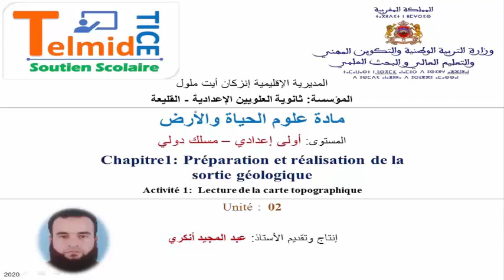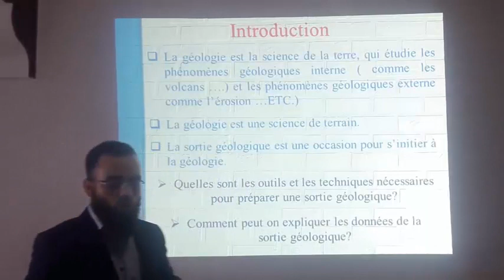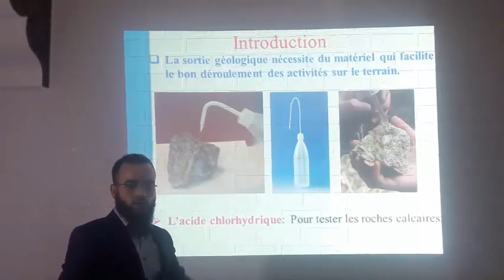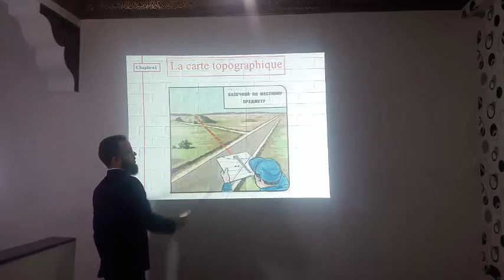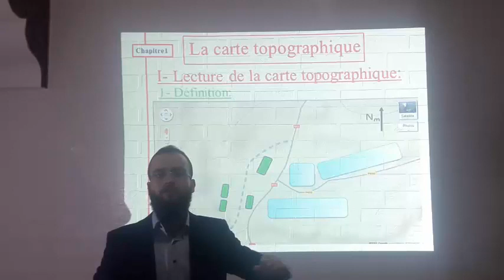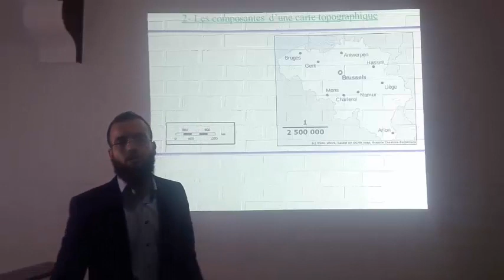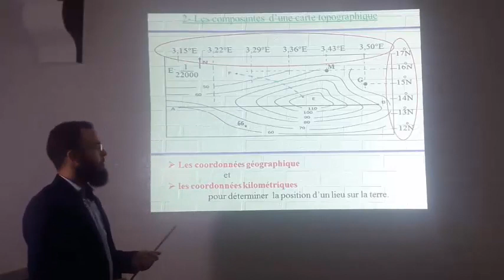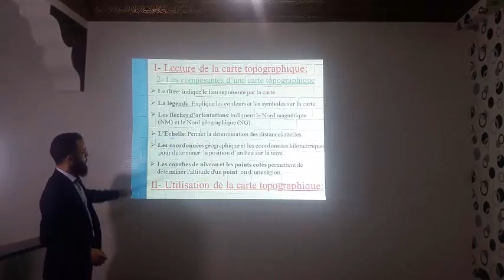La sortie géologique - Les composantes de la carte topographique. 1AC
* Les phénomènes géologiques externes.
** La sortie géologique.
*** Les outils utilisés pendant la sortie.
La carte topographique.
Les composantes de la carte topographique.
Lecture de la carte topographique.